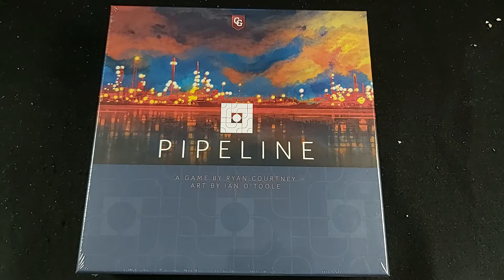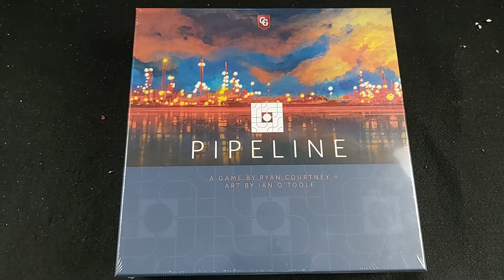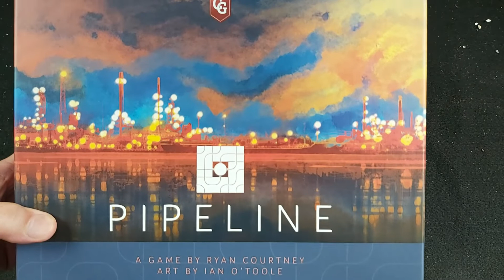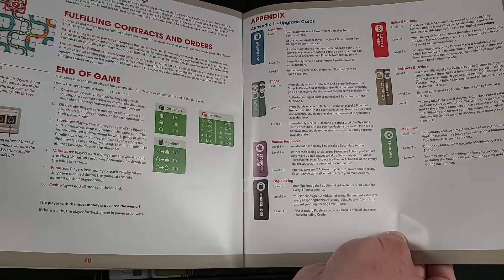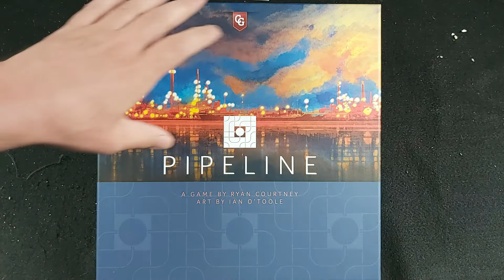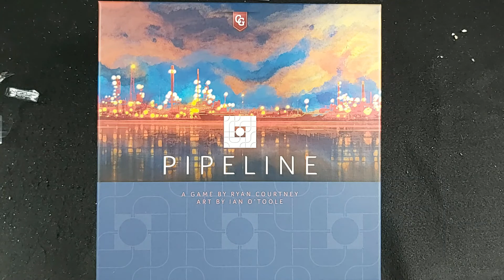Déballage commenté de Pipelines de Capstone Games.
Stéphane vous a déjà présenté Barrage, un jeu de ressources, de placements de travailleurs, mais surtout un jeu économique. Du même acabit (ou presque !), il vous présente le déballage de Pipelines de Capstone Games.